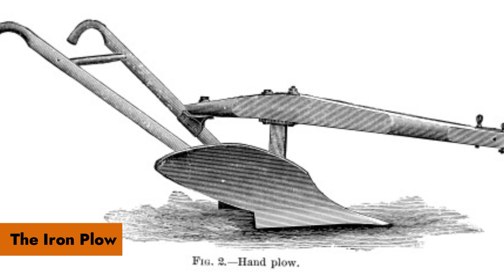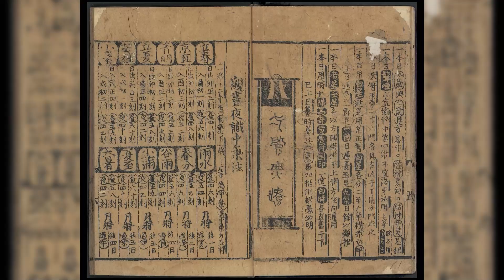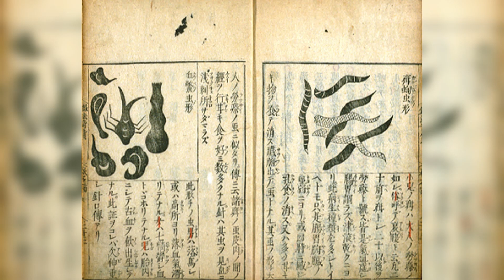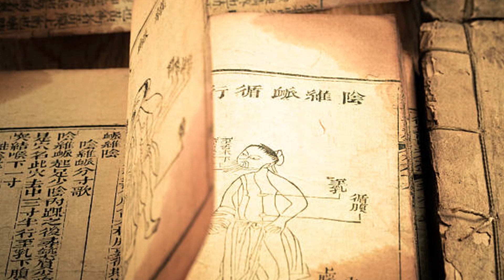5 Ancient Imperial Chinese Inventions That Saved Lives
Forget smartphones — 2,000 years ago the Chinese were inventing technology that literally saved lives. From a massive crossbow that changed the battlefield to an earthquake detector centuries ahead of its time, these inventions kept empires alive and still amaze modern engineers today.

In this video, we reveal 5 ancient Chinese inventions that helped people survive — and why some are still influencing the world right now.